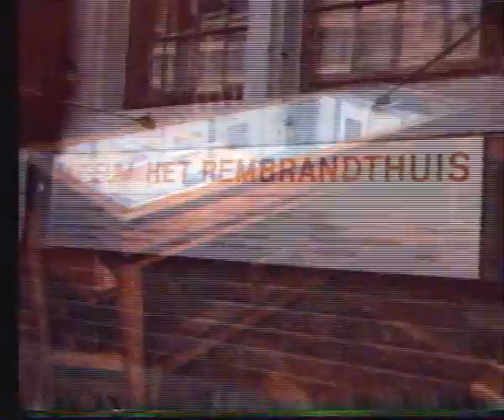Nos journaal oktober 1984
Het Nos journaal voorgelezen door Noortje van Oostveen.
Het politieke nieuws door Gerard Arninkhof en het weer door Harry Otten.
Datum van uitzending: vrijdag 26 oktober 1984
Bron: Philips n1702

Noortje van Oostveen (Zutphen, maart 1944) is een Nederlands journalist, nieuwslezeres, presentatrice, eindredactrice en voorlichter.

Van Oostveen werd geboren als jongste van de vijf kinderen van Gijsbert van Oostveen, medewerker van verzekeringsmaatschappij De Onderlinge 's-Gravenhage, en Co Both.
Haar vader werd tijdens de Tweede Wereldoorlog op 31 maart 1945 als verzetstrijder geëxecuteerd.

Van Oostveen volgde het gymnasium in Zeist.
Omdat ze journalist wilde worden maar niet goed wist hoe ze dat moest aanpakken, ging ze in 1963 Nederlands studeren.
Na drie jaar stapte ze in 1966 over naar de net opgerichte School voor Journalistiek.